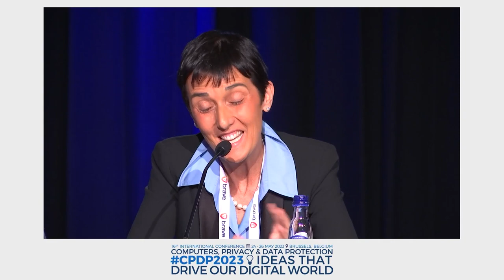EFFECTIVELY SAFEGUARDING CHILDREN AGAINST ONLINE SEXUAL ABUSE?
LA CAVE - SESSION 4

Organised by European Centre on Privacy and Cybersecurity
(ECPC) (NL)
Moderator Teresa Quintel, European Centre on Privacy and Cybersecurity (ECPC) (NL)
Speakers Thomas van der Valk, Meta (US); Alexander Hanff, Privacy
Consultant (SE); Arda Gerkens, Expertisebureau Online Kindermisbruik (EOKM) and Dutch Senate, first chamber (NL); Cosimo Monda,
ECPC (NL); Luisa Di Giacomo, Lawyer and Privacy Consultant (IT)
On 11 May 2022, the EU Commission proposed a regulation on
preventing and combating child sexual abuse. The proposal lays down
rules allowing national authorities to mandate service providers to detect, block, delete and report known and new child sexual abuse material including the solicitation of children. The Proposal applies to virtually
all online platforms and interpersonal communication services in the
EU and would thus, have an impact on practically all online activity. The
panel will discuss concerns around the proposal and what impact the
proposed rules will have on the privacy of users in practice. In particular, the panelists will look at the protection of children and their right to
human dignity and privacy, but also the positive obligation to ensure a
safe environment for them in the digital world and whether the proposal could effectively achieve its objective.
• What impact has the CSA proposal on children’s right to human dignity and privacy?
• Is the CSA proposal ending the privacy of those who are supposed to
be protected or effectively safeguarding children against online sexual abuse?
• What is the impact of the CSA proposal on digital activity, including
private communication of users?
• To what extent are the rights and obligations provided for in the
e-Privacy Directive (confidentiality of communications) restricted by
analogy of Article 15(1) of the e-Privacy Directive?